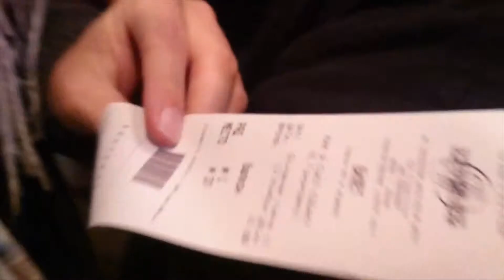как я съел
Гришковец